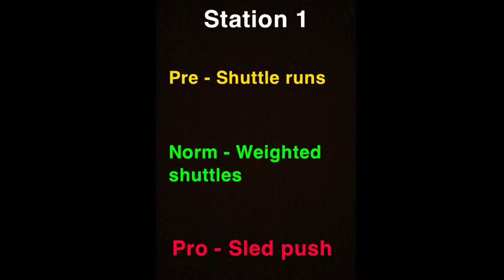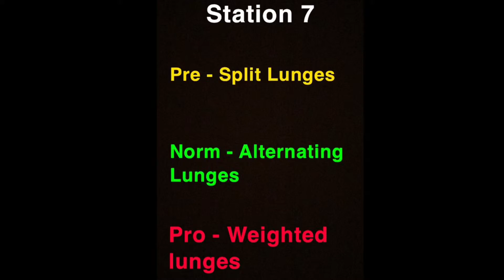Hart fitness Sunday circuits 2